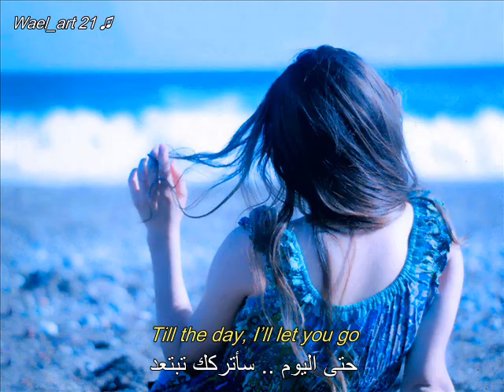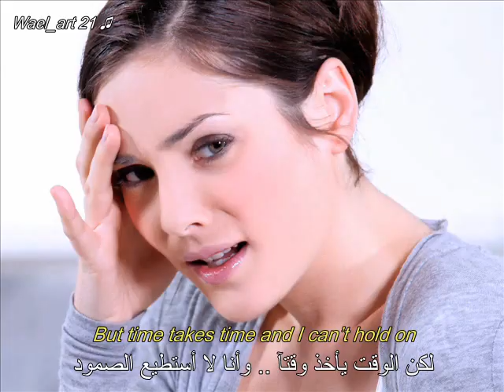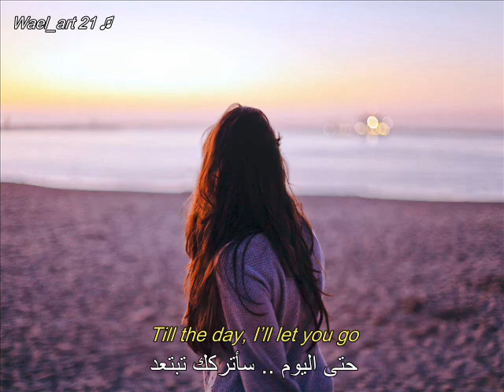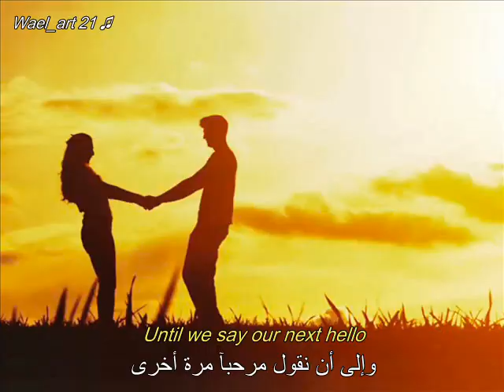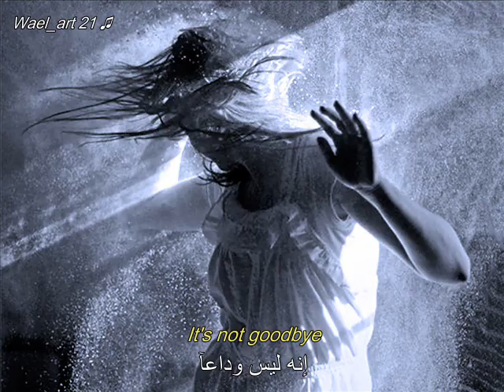ترجمة أغنيـة ❤️ إنه ليس وداعآ - Laura Pausini ❤️ It's Not Goodbye